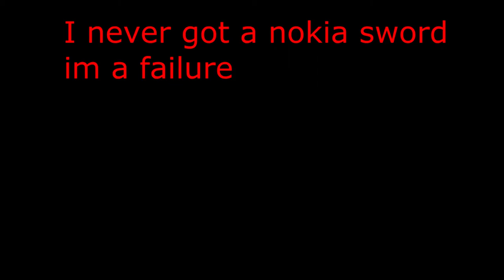The ultimate weapon!!!!!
duban...